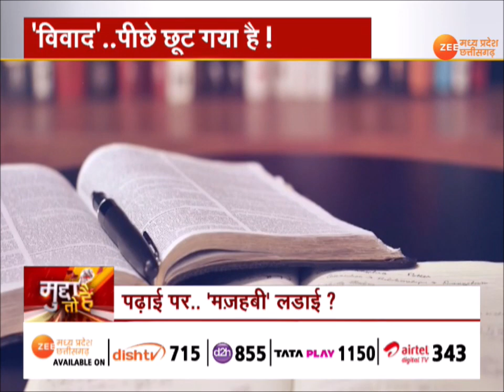Mudda to Hai : बुक से आउट 'बाबरी'! | Babari Masjid | NCERT Books | Syllabus| Zee MPCG